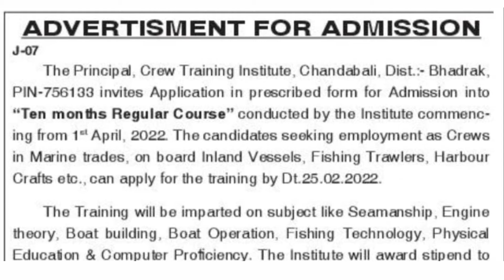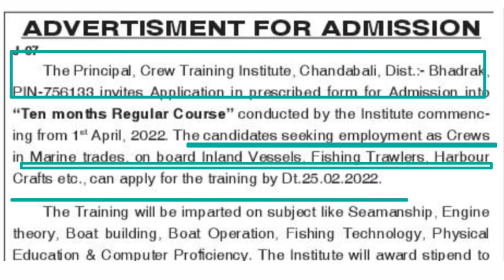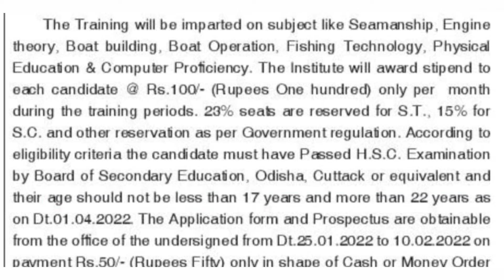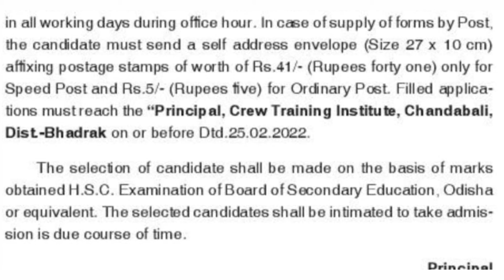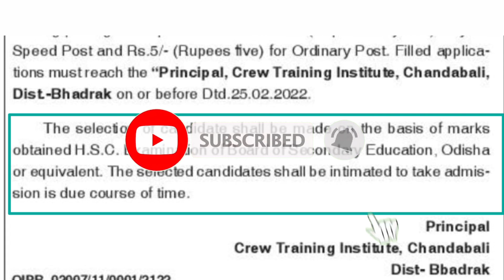ଆସିଗଲା Crew Training ପାଇଁ Notification , Metric pass କରିଥିଲେ କରିପାରିବେ ଆବେଦନ @REAL JOB ODISHA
The Crew Training Institute, Bhadrak  ( Govt.of Odisha )

Offline application before 25/02/2022

Duration of Training : Ten(10) Months Regular Course .

Address : Crew Training Institute, Chandabali, Bhadrak ,Pin - 756133.

STIPENDIARY : 100/- PM.

Application fee : 50/- ( Fifty rupees only )

Selection process : Mark selection

Age limit Minimum 17 year's and Maximum 22 years.

Please check and Read Carefully notification before applying.

 application & Prospectus available through Postal order
please click below link for notification details